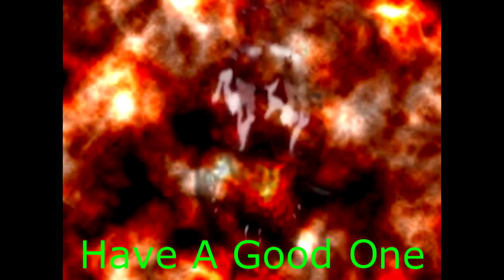Out N About in Terra Tech 0.6 PT 17 - Let's play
Had to build a brand new tech after flying my scout plane. I was kind of surprised that I had that much in my invertory.